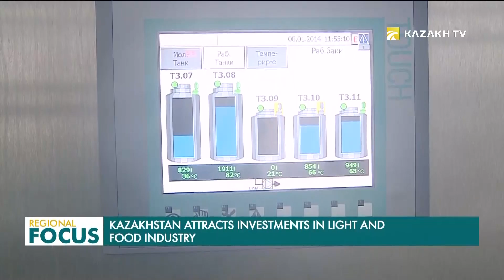Kazakhstan attracts investments in light and food industry